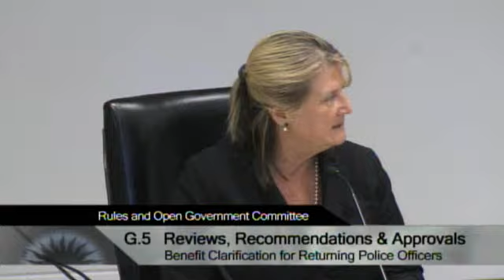10/02/13 - San Jose City Hall - Rules & Open Government Committee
MAYOR CHUCK REED, CHAIR
VICE-MAYOR MADISON P. NGUYEN, VICE CHAIR
PETE CONSTANT, MEMBER
PIERLUIGI OLIVERIO, MEMBER
ROSE HERRERA, ALTERNATE

RICHARD DOYLE, CITY ATTORNEY
TONI TABER, ACTING CITY CLERK
DEBRA FIGONE, CITY MANAGER